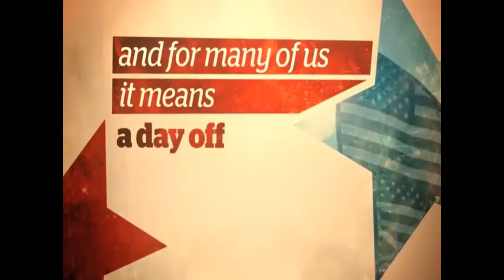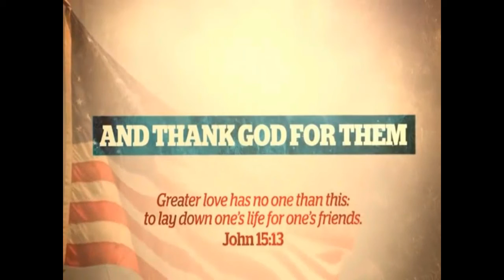MEMORIAL DAY TRIBUTE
Memorial Day is an important day in America. It’s a day to give thanks, to pay tribute and to remember those who gave their lives to protect our country. In reality, we should be thankful every single day of the year. As we celebrate this year, please remember  the true meaning of this holiday.